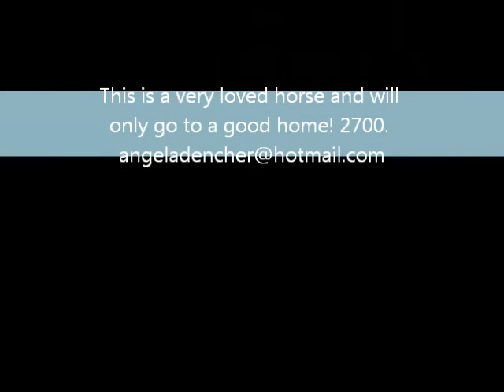Rus - English - SOLD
Rus ridden English - also see girls on Rus for fun times and some western as well.